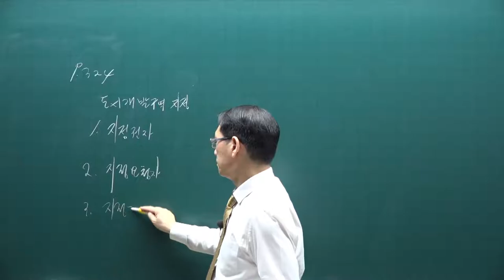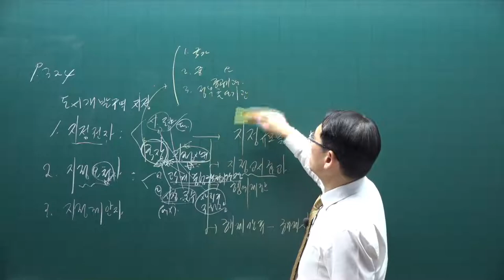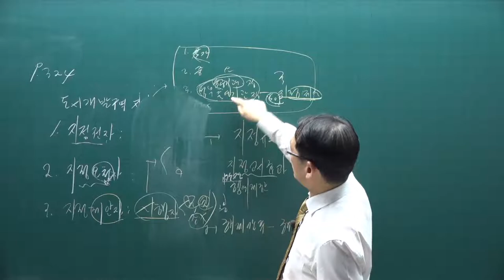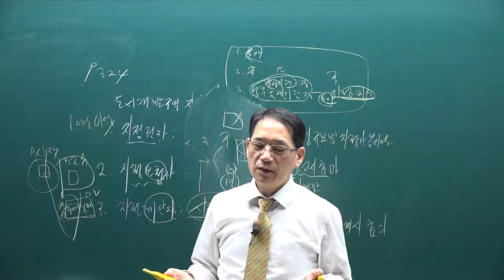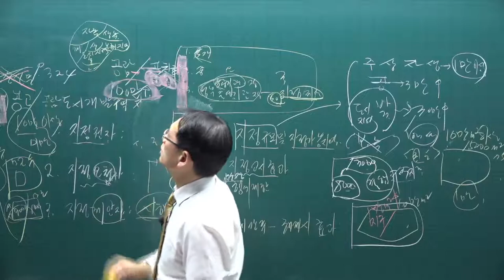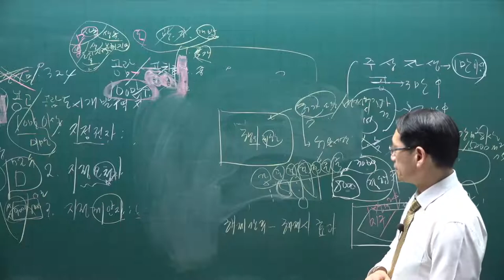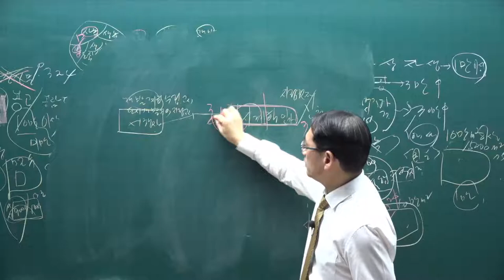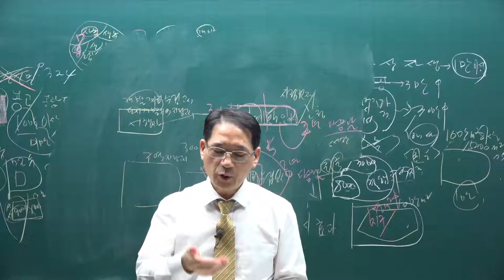[공전무] 2021년 공인중개사 공법 핵심이론 11강